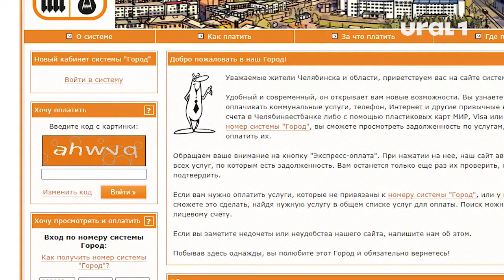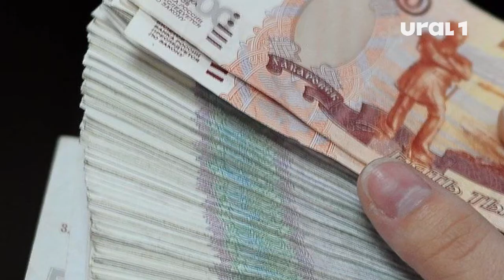Челябинские банки проверят из-за комиссий по ЖКХ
Владимир Бурматов направил запросы в ФАС и прокуратуру